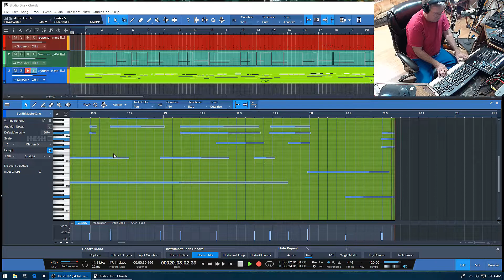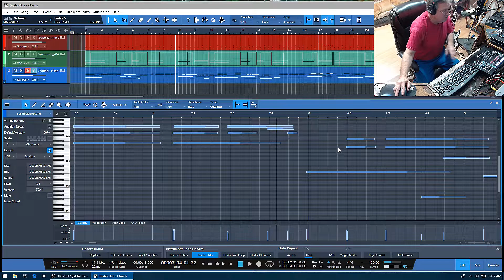PreSonus Studio One - QUICK TIP - fast editing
How to overcome a scrolling deficiency in Studio One.  I learned this in the forums the other day (thanks Rocco!) and it helps immensely.  Edit ON THE FLY and keep the view window scrolling.
HERE'S HOW